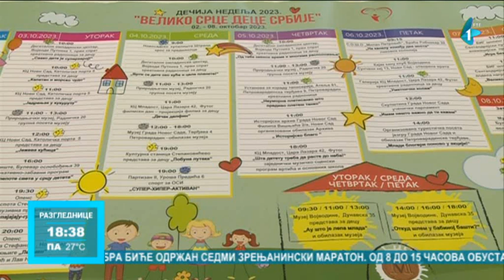Dečja nedelja od ponedeljka u Novom Sadu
Dečja nedelja u Novom Sadu biće obeležena od 2. do 8. oktobra, pod sloganom "Veliko srce dece Srbije" najavljeno je danas na konferenciji za novinare u Gradskoj kući.